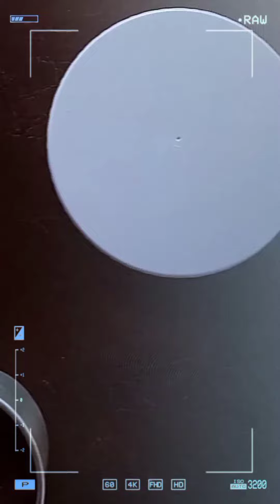TIME LAPSE BOLO FESTA MEXICANA PASTA AMERICANA - KIT FESTA DOCES PERSONALIZADOS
COMBO E-BOOK Massas de Bolo + Manual das Formas Grazi Schweter

Time Lapse Bolo Festa Mexicana Pasta Americana

Massa Cacau
Recheio Creme Alpino
Pré Cobertura Blindagem de Chocolate
Cobertura e Decoração Pasta Americana

Medida
15x10
12 fatias